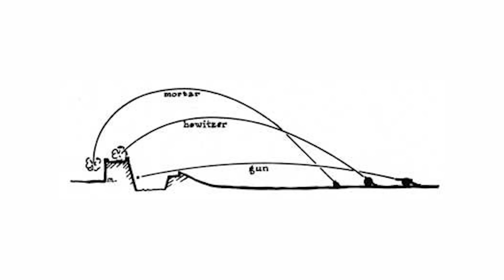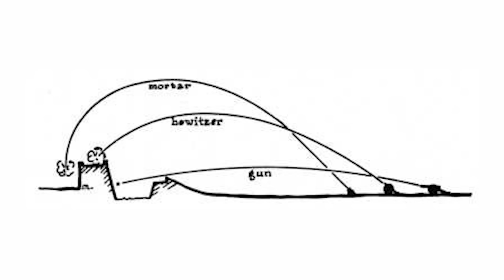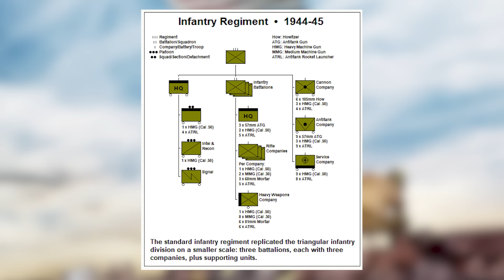สรุปเรื่องราวของ "ปืนใหญ่" มีกี่ประเภท แตกต่างกันยังไง? - History World